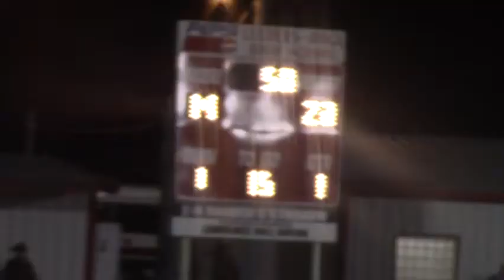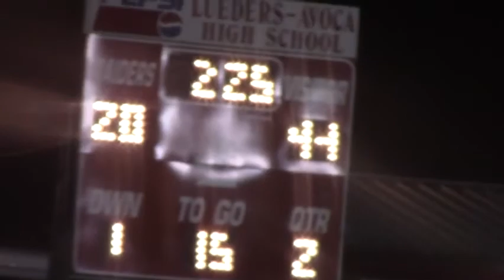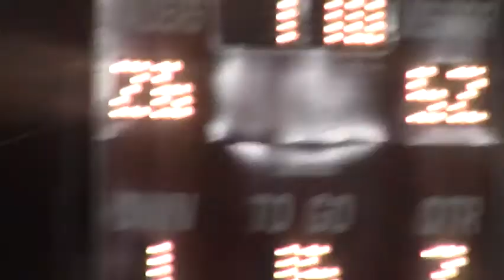Week 11, 2017 Aspermont 72 Lueders-Avoca 46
Incomplete film
11/10/17 at Lueders-Avoca
Aspermont is in white jerseys
Texas High School Sixman Football